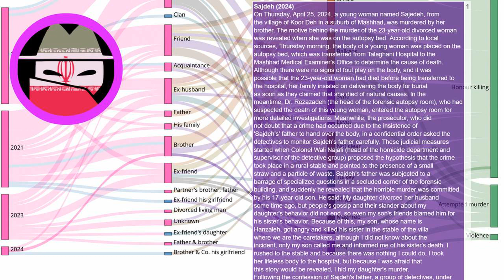Honor killing in Mashhad, Iran: 17-year-old kills his sister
Every day a new story about honour killing. Source On Thursday, April 25, 2024, a young woman named Sajedeh, from the village of Koor Deh in a suburb of Mashhad, was murdered by her brother. The motive behind the murder of the 23-year-old divorced woman was revealed when she was on the autopsy bed. According to local sources, Thursday morning, the body of a young woman was placed on the autopsy bed, which was transferred from Taleghani Hospital to the Mashhad Medical Examiner's Office to determine the cause of death. Although there were no signs of foul play on the body, and it was possible that the 23-year-old woman had died before being transferred to the hospital, her family insisted on delivering the body for burial as soon as they claimed that she died of natural causes. In the meantime, Dr. Rezazadeh (the head of the forensic autopsy room), who had suspected the death of this young woman, entered the autopsy room for more detailed investigations. Meanwhile, the prosecutor, who did not doubt that a crime had occurred due to the insistence of 'Sajdeh's' father to hand over the body, in a confidential order asked the detectives to monitor Sajdeh's father carefully. These judicial measures started when Colonel Wali Najafi (head of the homicide department and supervisor of the detective group) proposed the hypothesis that the crime took place in a rural stable and pointed to the presence of a small straw and a particle of waste. Sajdeh's father was subjected to a barrage of specialized questions in a secluded corner of the forensic building, and suddenly he revealed that the horrible murder was committed by his 17-year-old son. He said: My daughter divorced her husband some time ago, but people's gossip and their slander about my daughter's behavior did not end, so even my son's friends blamed him for his sister's behavior. Because of this, my son, whose name is Hanzaleh, got angry and killed his sister in the stable of the villa where we are the caretakers, although I did not know about the incident, only my son called me and informed me of his sister's death. I rushed to the stable and because there was nothing I could do, I took her lifeless body to the hospital, but because I was afraid that this story would be revealed, I hid my daughter's murder. Following the confession of Sajdeh's father, a group of detectives, under the direct guidance of the head of the Mashhad homicide department, went to Kordeh village on the side of the Mashhad-Chenaran Asian road and arrested Hanzaleh while he was sitting next to the villa where the crime took place. And he was lost in his thoughts. Hanzaleh confessed to the murder of his sister in the stables of the beautiful villa. He stated that he was insulted by some people due to his sister's unusual behavior. He said: When my sister entered the stable of the villa, I also went inside the stable and while wrapping my hand around her neck, I asked her about her unusual behavior. She gave some irrelevant answers, so I choked her to avoid notoriety and then I called my father.
Our investigations:
EN: @HonourKilling
DE: @Ehrenmord
FR: @CrimedHonneur
NL: @OnderzoekEerwraak
PT: @Crimedehonra
NL: @OnderzoekEerwraak
ES: @Crimendehonor
PL: @Zabojstwohonorowe
RU: @убийствочести